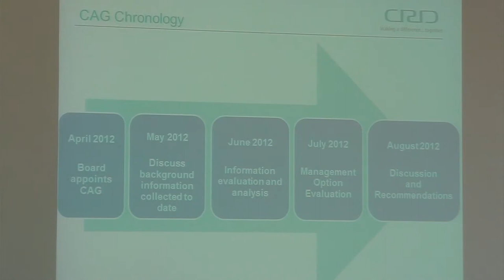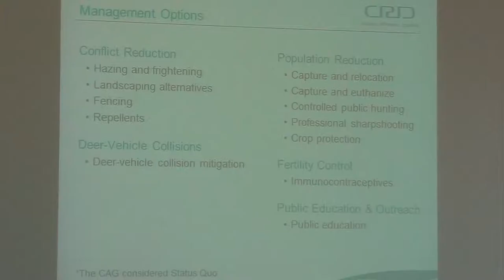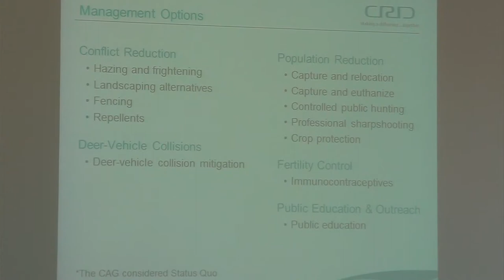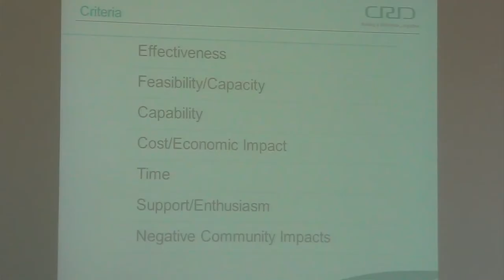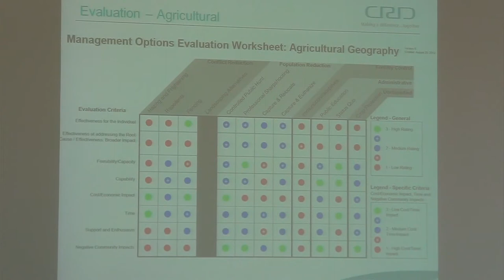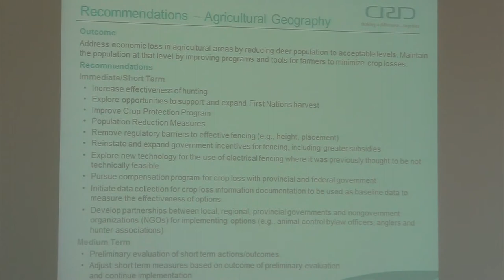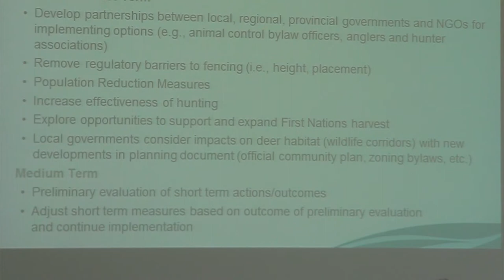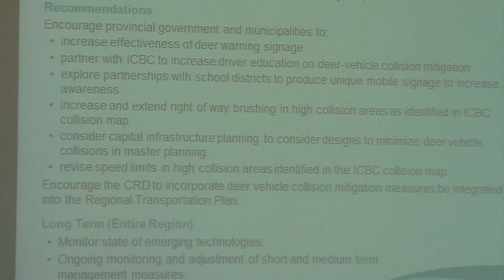CRD Planning, Transportation and Protective Services Committee Sept 5, 2012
Report presentation to the CRD Planning, Transportation and Protective Services Committee by the Deer Management Citizens Advisory Committee.  Report contains their recommendations to the Capital Regional District to deal with the deer population within Greater Victoria.